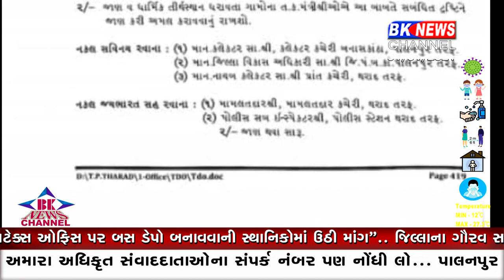થરાદ તાલુકા વિકાસ અધિકારીએ પરિપત્ર જાહેર કર્યો..